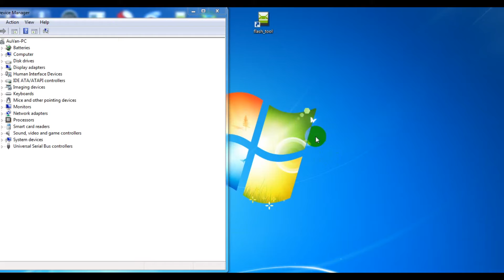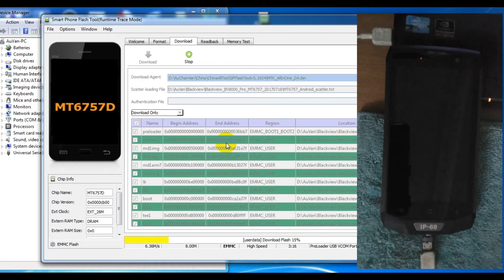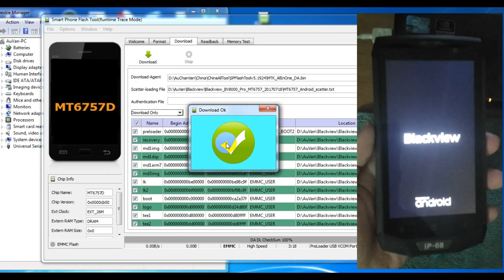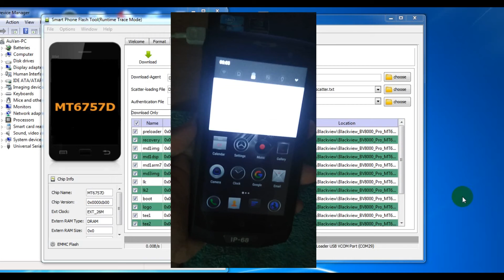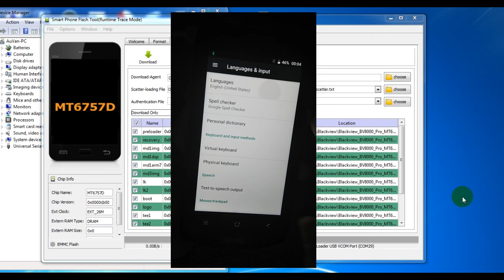Share ROM Blackview BV8000 Pro MT6757 Unbrick Done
Share ROM Blackview BV8000 Pro MT6757 Unbrick Done, ROM Fix bootloop logo, treo logo, hay bị khởi động lại, Firmware Blackview BV8000 Pro Repair dead boot by Flash Tool Done.